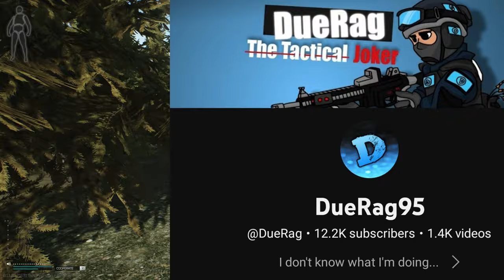That Feeling Of Surviving Your First Raid In Escape from Tarkov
SQUAD UP with DueRag95 Ohlvann and Josh V in Escape from Tarkov!